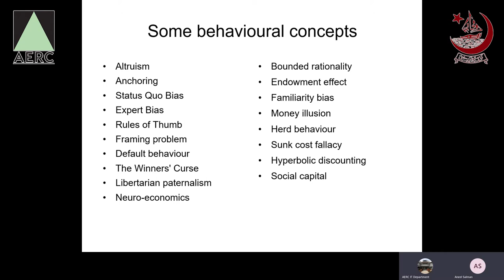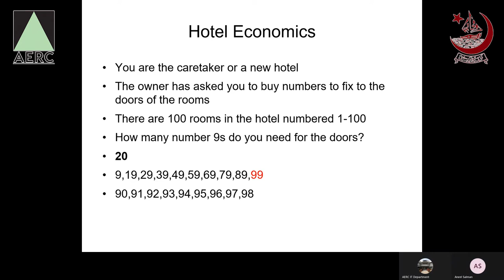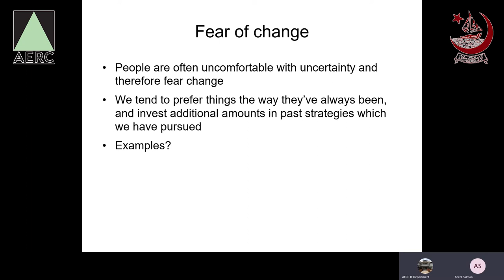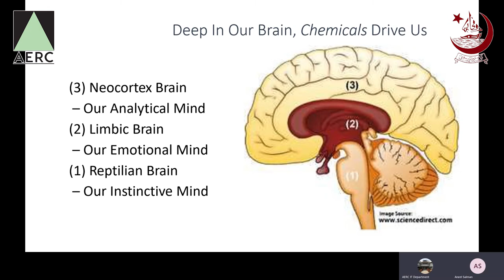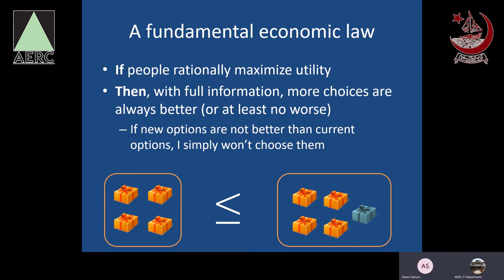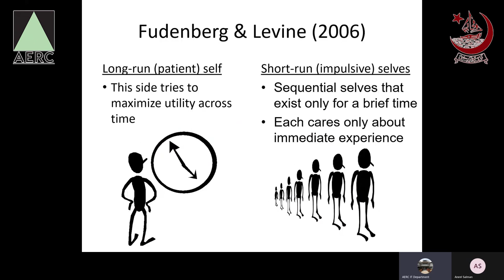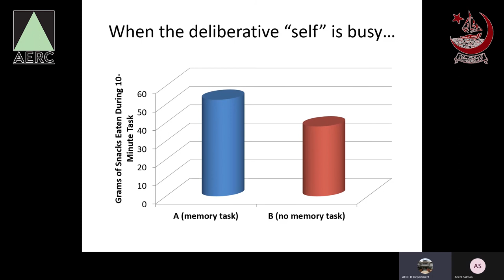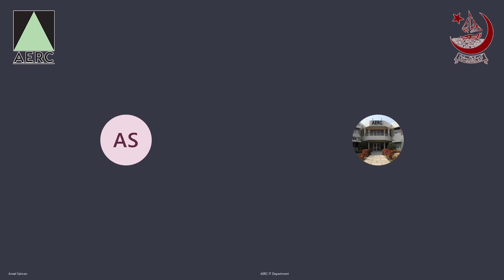Workshop on Behavioral Economics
Applied Economics Research Centre, University of Karachi organized a certificate lecture/workshop on Behavioral Economics. The objective of this workshop is to provide students with a grounding in the main areas of behavioral economics, by focusing on behavioral implications of theoretical models and on experimental evidence in economics. In particular, we will consider how predictions of economic behavior differ when several assumptions that simplify economic models are replaced with psychologically realistic assumptions based on empirical observations from the lab and from the world. We will pay special attention to the way in which these modified assumptions affect markets, management, and public policy.

Course Instructor / Resource Person:
Dr. Aneel Salman

- Intro to BE
- Standard Model
- Dual Self Econ Models

- Hyperbolic Discounting

- Anchoring
- Availability vs Cognition
- Barriers - Diversification Bias
- Loss Aversion Endowment
- Peer Effect Class

- Prospect Theory
- Nudge and Sludge

- Behavioral Economics and Public Policy

- Behavioral Economics in the Age of Big Data